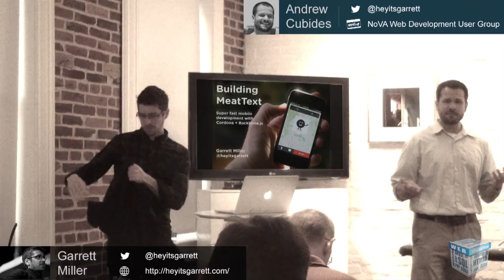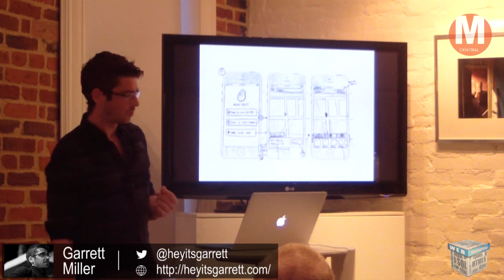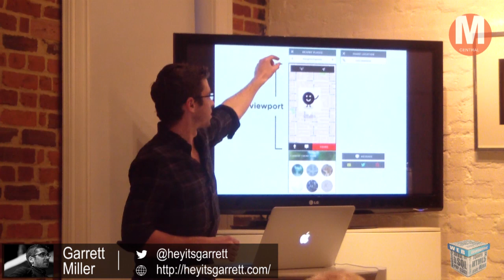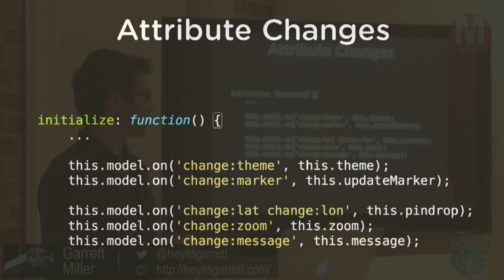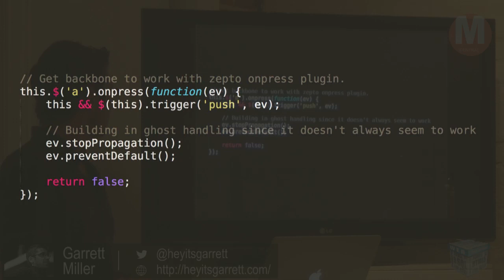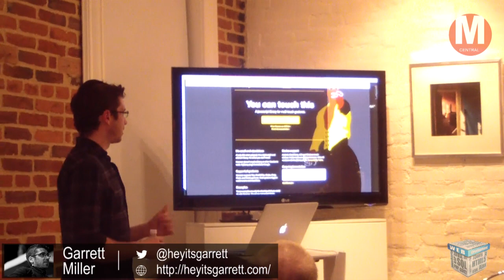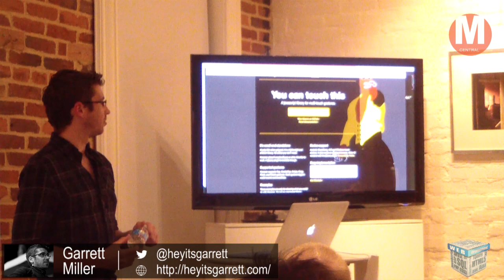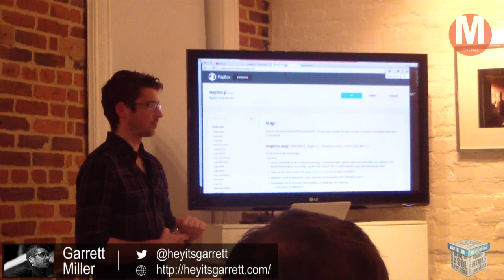Fast Mobile Development with Apache Cordova (PhoneGap) and Backbone.js - Remix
If you want a slide oriented version of the presentation, go

Presented by NoVA Web Develoment User Group.  Come hear Garrett Miller of MapBox share his experiences in building a mobile app for the upcoming South by Southwest (SXSW) Conference. This presentation will focus on a higher-level approach to fast mobile development using Apache Cordova and Backbone.js. Garrett will touch on product goals, design, and implementation, along with showing the code and work as it progressed.

The app, which will allow users to quickly and playfully share their location, will be out in time for the presentation, definitely on iPhone and very likely on Android too.

About the Speaker:

Garrett Miller recently joined MapBox as a designer and developer. Before joining the team, Garrett was an early employee at Opower where he saw through its growth as a startup. He has also been responsible for numerous other projects including mashups of child art and illustration, interventionist window doodles, and the addictive node.js powered social drawing game Doodle or Die.